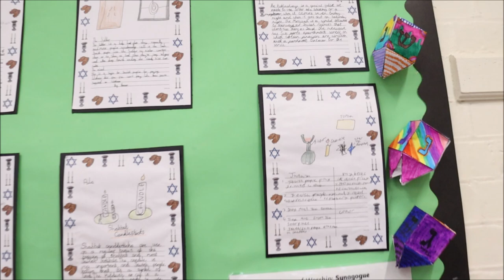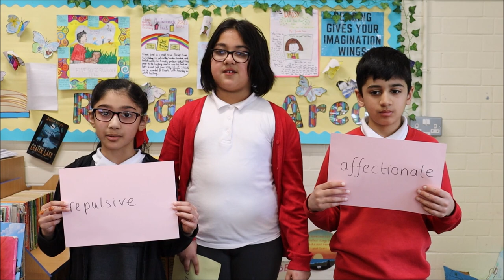4S-Class Assembly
Have a watch and see what 4S have been up to this year!